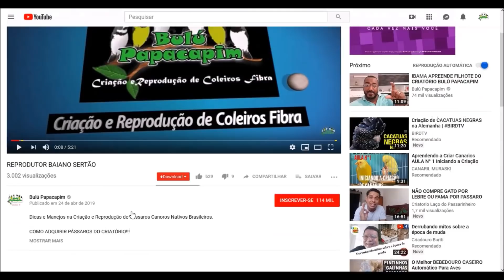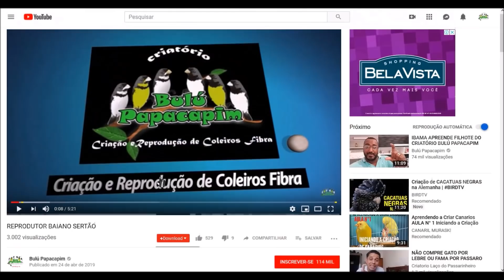FILHOTES DE COLEIROS MORRENDO NO OVO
Dicas e Manejos na Criação e Reprodução de Pássaros Canoros Nativos Brasileiros.

Acesse o site do criatório clique em transferências e verifique se tem algum pássaro disponível para transferência. Havendo pássaros disponíveis para transferência imediatas clique em solicitar ou entre em contato por um dos telefones e WhatsApp que estão disponíveis no site do criatório em contatos!

▬▬▬▬▬▬▬▬▬▬▬ஜ۩۞۩ஜ▬▬▬▬▬▬▬▬▬▬▬▬▬▬▬▬

▬▬▬▬▬▬▬▬▬▬▬ஜ۩۞۩ஜ▬▬▬▬▬▬▬▬▬▬▬▬▬▬▬▬

▬▬▬▬▬▬▬▬▬▬▬ஜ۩۞۩ஜ▬▬▬▬▬▬▬▬▬▬▬▬▬▬▬▬

▬▬▬▬▬▬▬▬▬▬▬ஜ۩۞۩ஜ▬▬▬▬▬▬▬▬▬▬▬▬▬▬▬▬

▬▬▬▬▬▬▬▬▬▬▬ஜ۩۞۩ஜ▬▬▬▬▬▬▬▬▬▬▬▬▬▬▬▬

▬▬▬▬▬▬▬▬▬▬▬ஜ۩۞۩ஜ▬▬▬▬▬▬▬▬▬▬▬▬▬▬▬▬

▬▬▬▬▬▬▬▬▬▬▬ஜ۩۞۩ஜ▬▬▬▬▬▬▬▬▬▬▬▬▬▬▬▬

 ▓▓▓▒▒▒░░░ PARCEIROS ░░░▒▒▒▓▓▓

▬▬▬▬▬▬▬▬▬▬▬ஜ۩۞۩ஜ▬▬▬▬▬▬▬▬▬▬▬▬▬▬▬▬
VETERINÁRIO:

▬▬▬▬▬▬▬▬▬▬▬ஜ۩۞۩ஜ▬▬▬▬▬▬▬▬▬▬▬▬▬▬▬▬
INJET FOUR
Fabricante de Acessórios de Alta qualidade para Pássaros.
Skype: injetfour.edson

▬▬▬▬▬▬▬▬▬▬▬ஜ۩۞۩ஜ▬▬▬▬▬▬▬▬▬▬▬▬▬▬▬▬
ARAMIL

▬▬▬▬▬▬▬▬▬▬▬ஜ۩۞۩ஜ▬▬▬▬▬▬▬▬▬▬▬▬▬▬▬▬
NINHO ARCO-ÍRIS

▬▬▬▬▬▬▬▬▬▬▬ஜ۩۞۩ஜ▬▬▬▬▬▬▬▬▬▬▬▬▬▬▬▬
XANDÃO PLACAS

▬▬▬▬▬▬▬▬▬▬▬ஜ۩۞۩ஜ▬▬▬▬▬▬▬▬▬▬▬▬▬▬▬▬
RECANTO DOS COLEIRO E TRINCAS

▬▬▬▬▬▬▬▬▬▬▬ஜ۩۞۩ஜ▬▬▬▬▬▬▬▬▬▬▬▬▬▬▬▬
SEJA NOSSO PARCEIRO!!! Coleiro velocista,
MANJENOS PARA COLEIRO,
Calopsita,
petshop,
caboclinho,
azulão,
curió,
bigodeiro,
bigodinho,
picharro,
trinca ferro,
canário